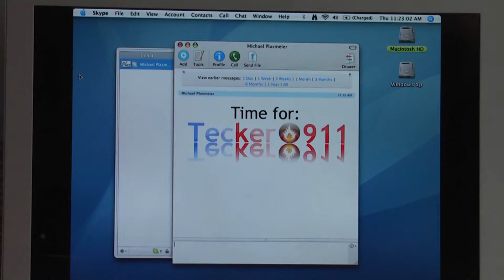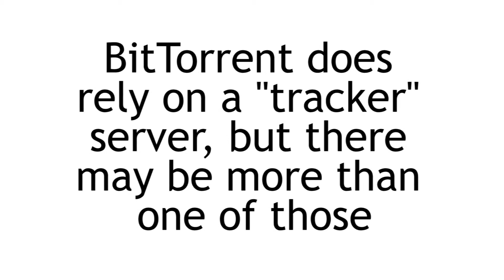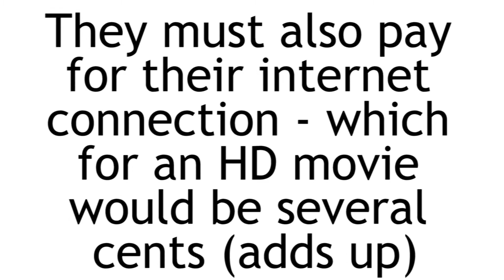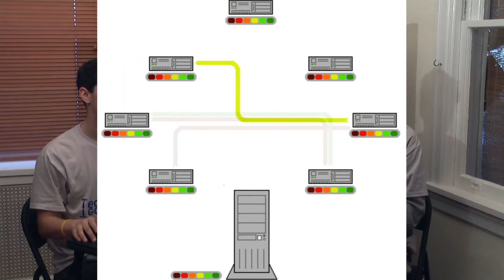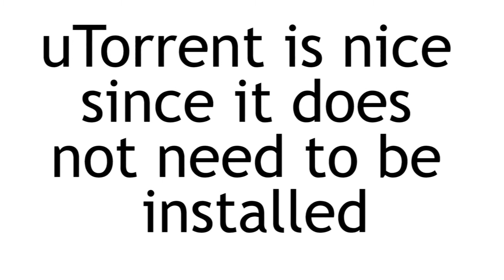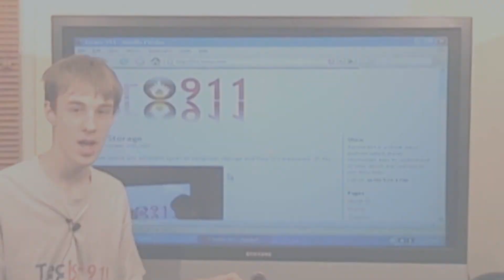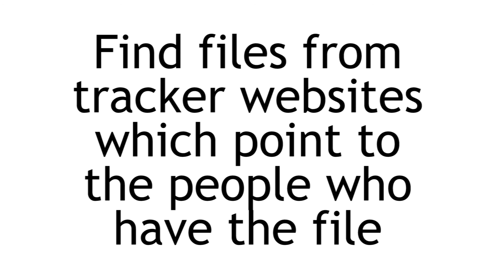Tecker 911: Episode 42: BitTorrent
Michael Plasmeier and Jordan Berman point out BitTorrent, the popular file sharing protocol taking over internet. They explain some of the lingo and how to get started downloading legal software using uTorrent. (11:59)
Michael Plasmeier, Jordan Berman -- Host; Jordan Berman -- Camera; Michael Plasmeier -- Writer; Michael Plasmeier -- Editor; Michael Plasmeier -- Producer